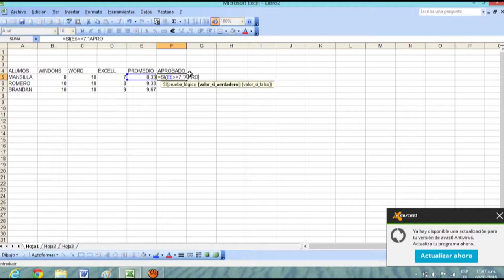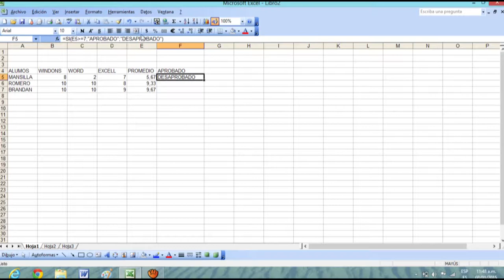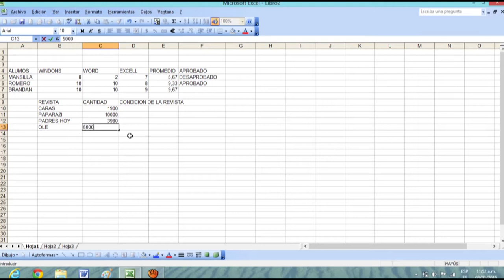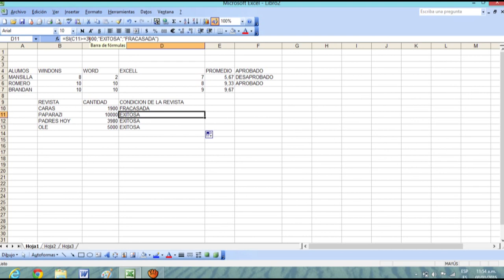formulas de condicion Parte 2